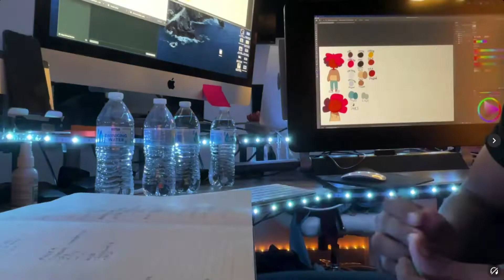Day 4 NOT DAY 3 (sorry lol) of my road to 1 million subs Yoyo 808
main channel @Yoyo808